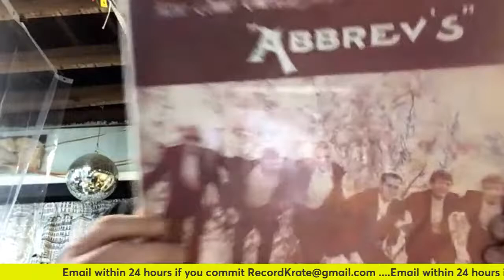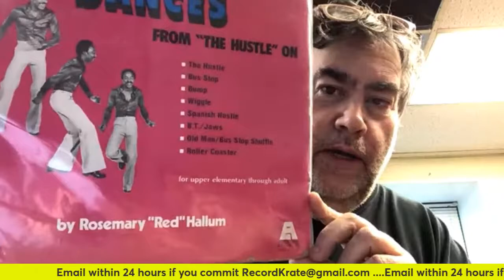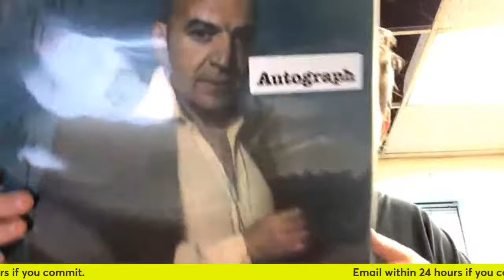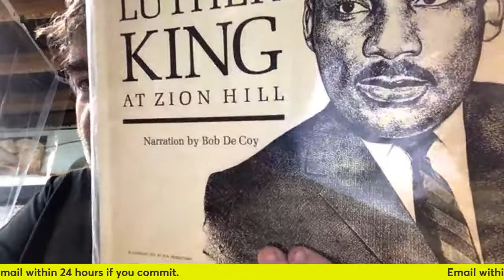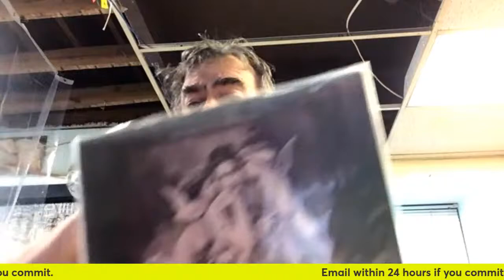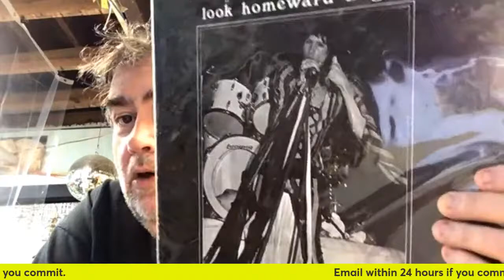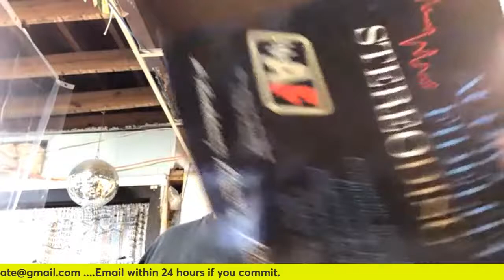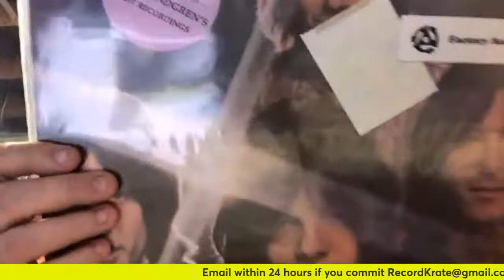Top Shelf, Rare, Collectable Record Sale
If you are watching the replay and see a Record that wasn’t committed to, please reach out if you’ll like to buy the record.

LIVEbuyitNOW​​sale

Shipping is $5 domestic for as many records as you like, insurance is additional.

Adam